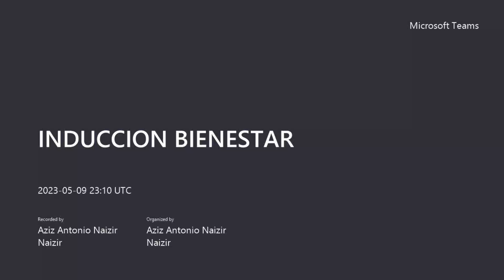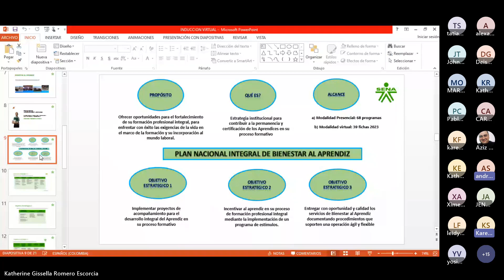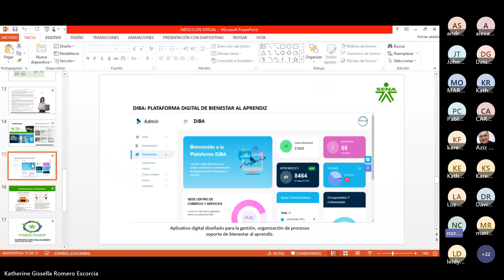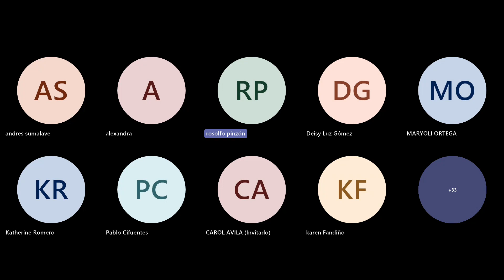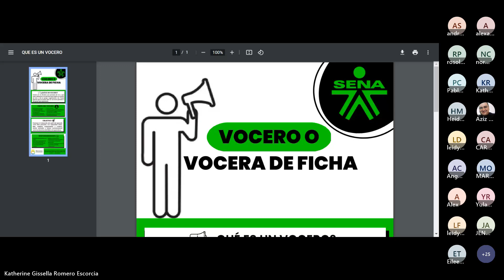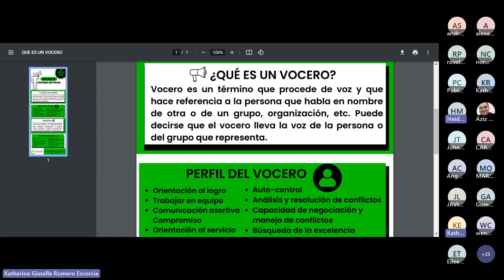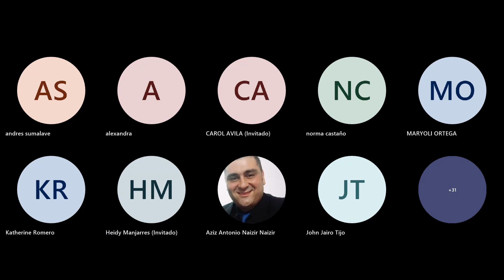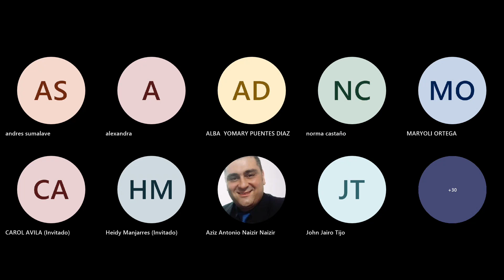INDUCCION BIENESTAR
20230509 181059 Grabación de la reunión